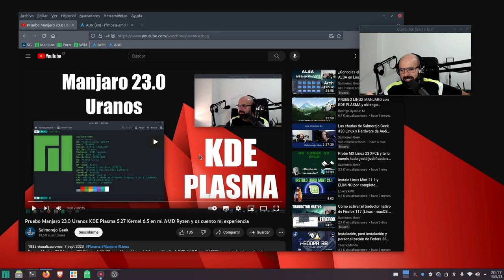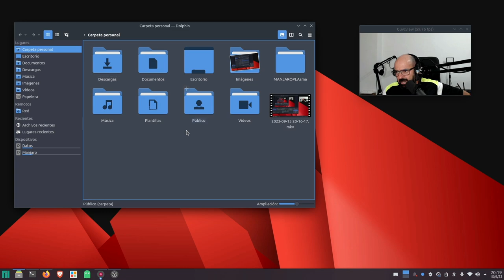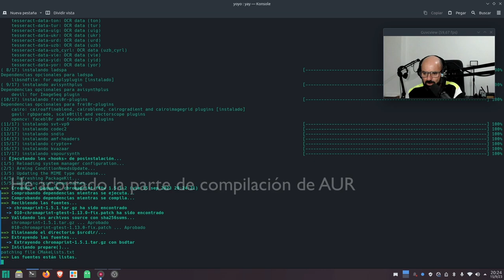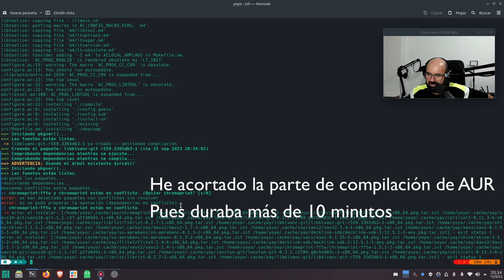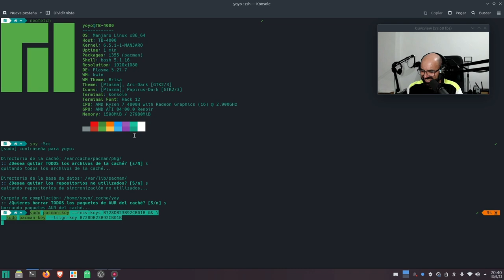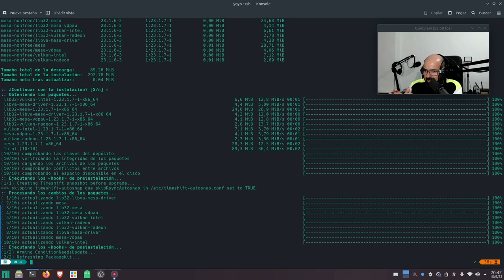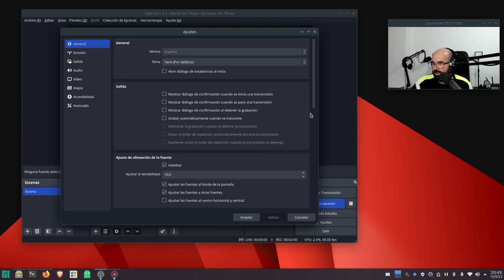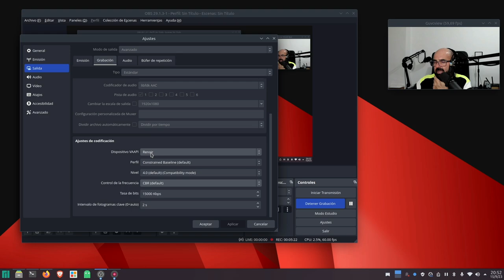Activar Aceleración por Hardware MESA FFMPEG VAAPI H.264 HEVC en MANJARO con AMD / AMDGPU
Os traigo un tutto de cómo volver a tener aceleración por hardware en Manjaro Linux con gráficos AMD/AMDGPU en la pila MESA FFMPEG VAAPI H.264 HEVC (H.265)